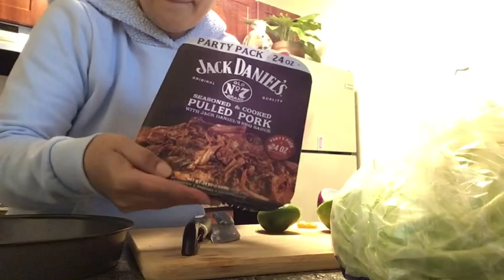Fuimos al mandado no nos dejaron nada 😩😩 hamburguesas de pulled pork 🍔